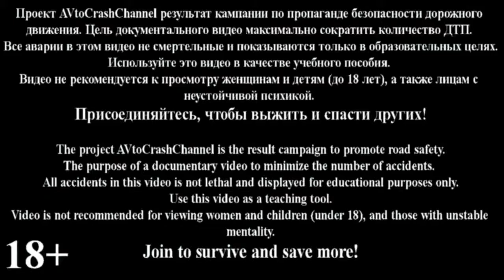Аварии с видеорегистратора 2013 Выпуск 106 Лучшее видео.mp4